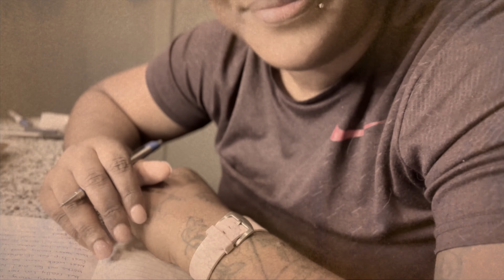From Latina Performance To Car Troubles: Our Atlanta Adventure Went South!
Latina had a performance in ATL and we decided to make a vacation out of it little did we know this would turn in to a much longer and much needed vacation that we didn't plan for